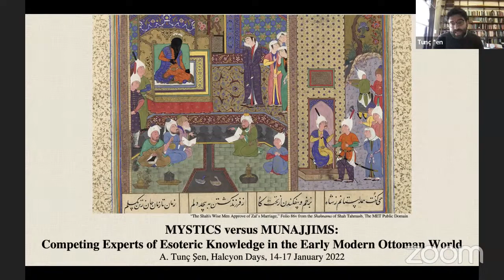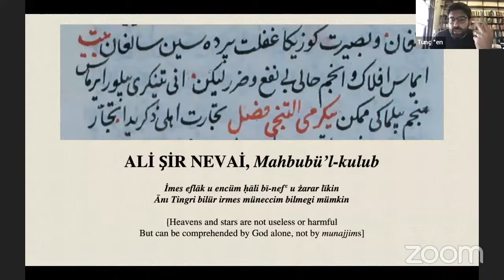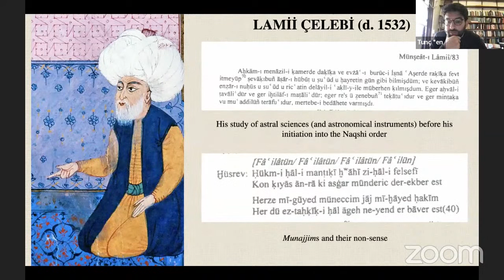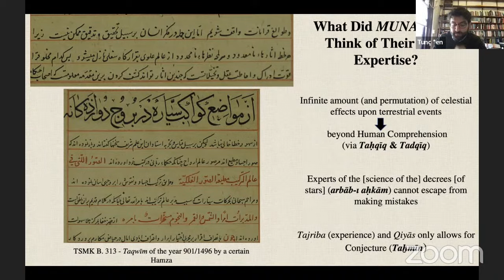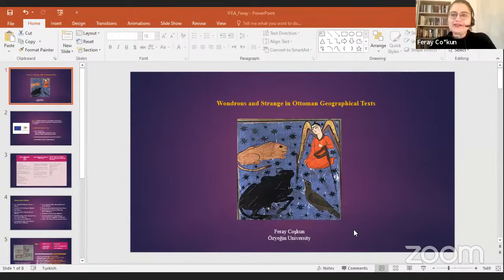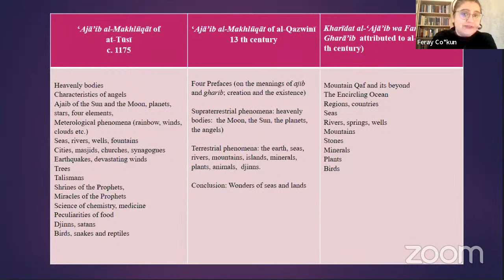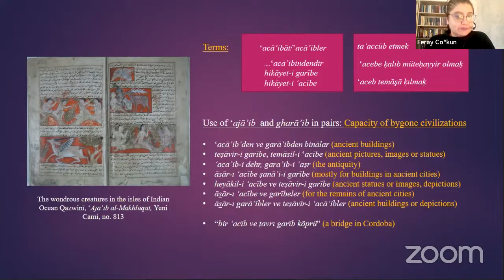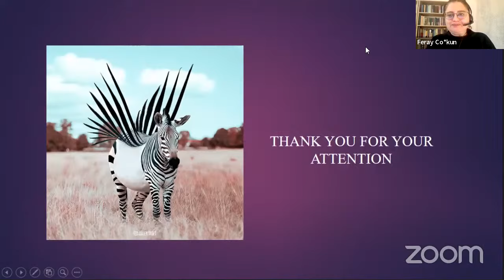Halcyon Days in Crete XI Symposium - Sunday, January 16th 2022 (Sessions V & VI)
Τhe Department of Ottoman History of the Institute for Mediterranean Studies, Foundation for Research and Technology — Hellas announces its 11th International Symposium Halcyon Days in Crete XI:
Enchantments and disenchantments: early modern Ottoman visions of the world